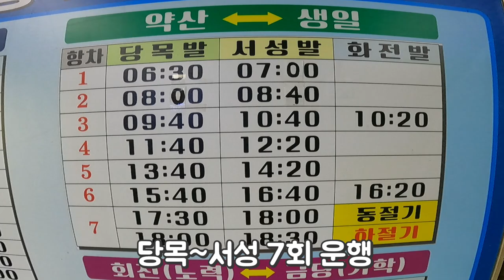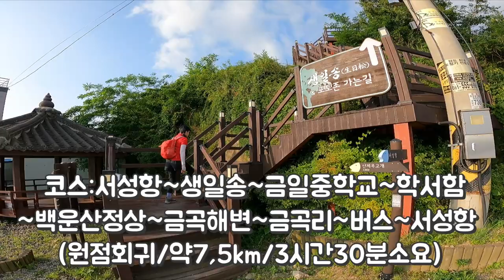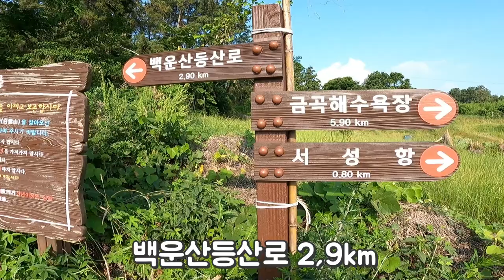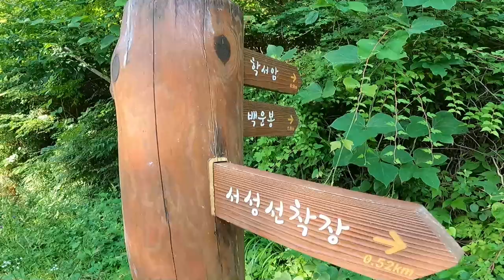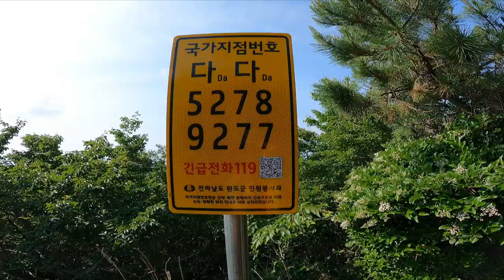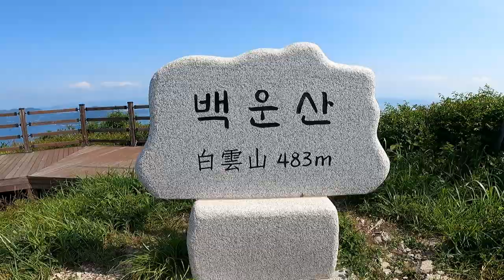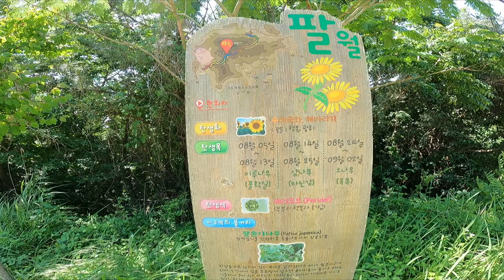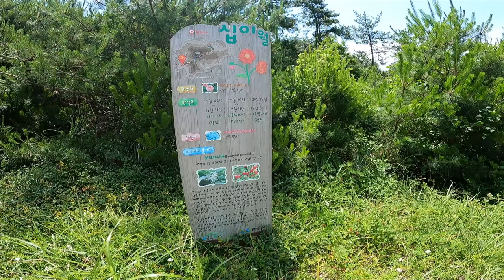완도생일도백운산산행,매일생일거대한생일케잌이반겨주는곳?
가고싶은섬 생일도
바다와 숲을 동시에 즐길 수 있는 섬.
산세의 아름다움에 취해 구름도 머문다는 백운산
상서로운 학이 머문다는 학서암과  금빛 모래사장과 동백숲이 아름다운 금곡해수욕장 등 남해안의 바다를 조망할 수 있고 온갖 잡념을 떨쳐버릴 수 있는 힐링의 장소입니다

코스:서성항 ~생일송 ~금일 중학교 ~학서암 ~백운산 정상 ~금곡해변 ~금곡리~버스 ~서성항.